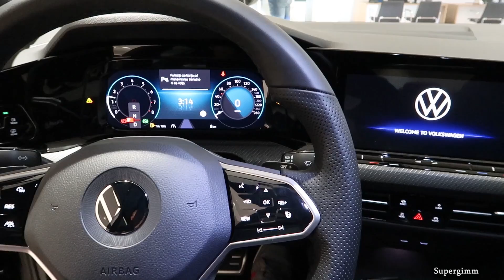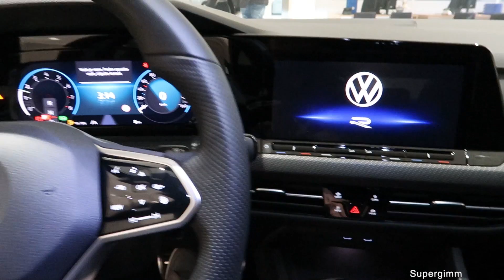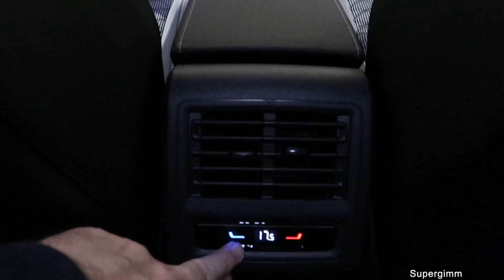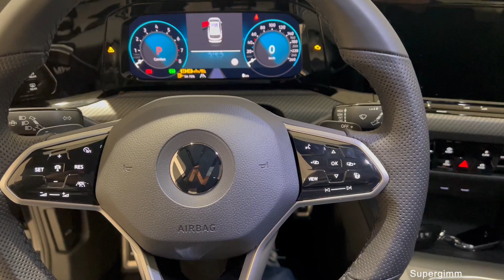2023 Volkswagen Golf Variant R Line - Visual review by Supergimm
New Volkswagen Golf Variant R-Line 2023 with 1.5 eTSi engine (150HP) in Deep black color.